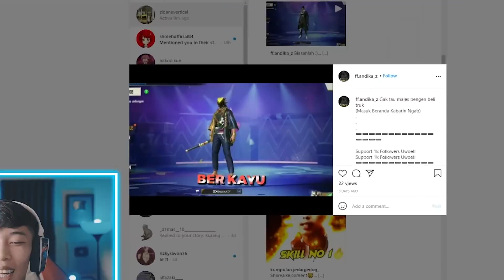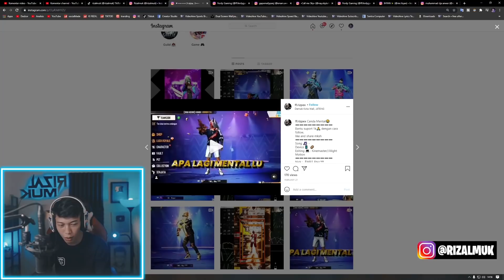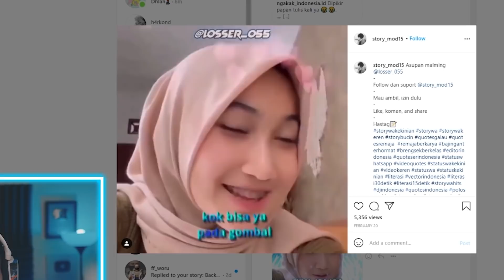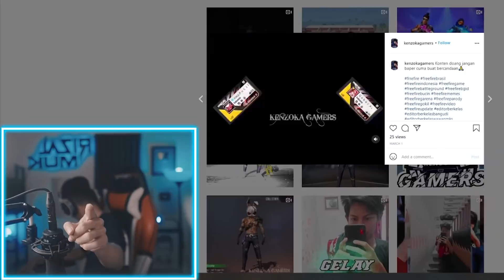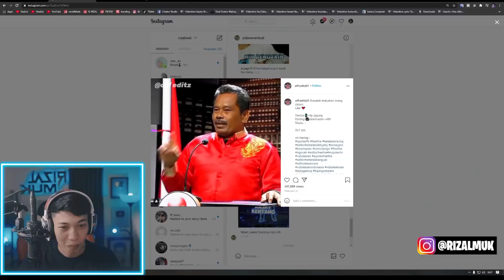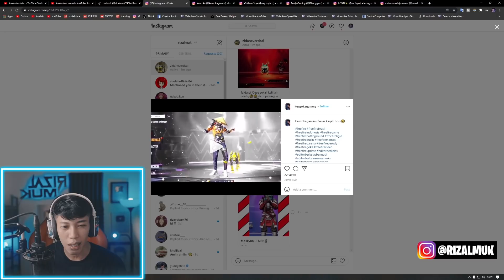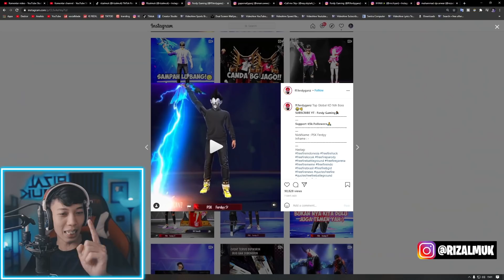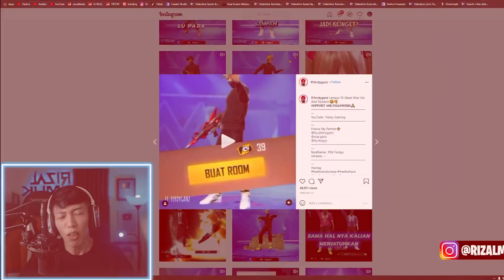VEST AJA GW ANCURIN APALAGI MENTAL! GAMAU GASUKA? GELUD